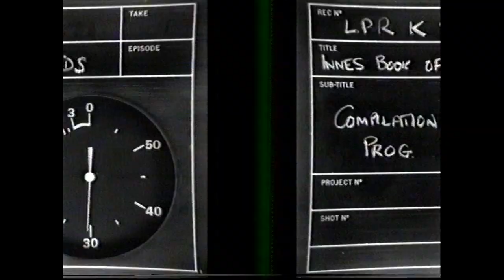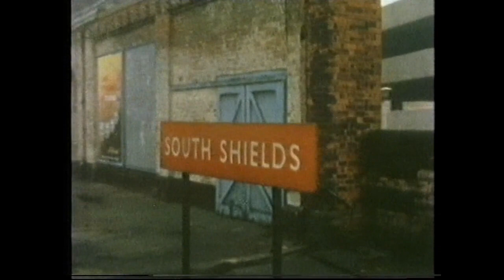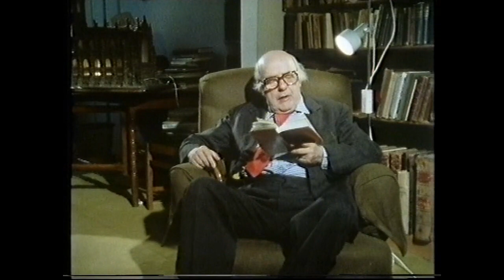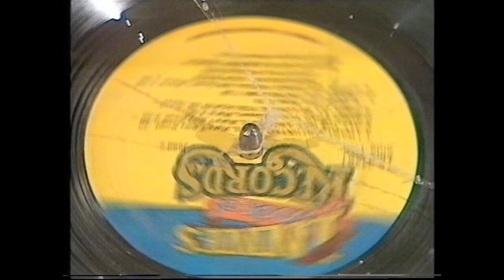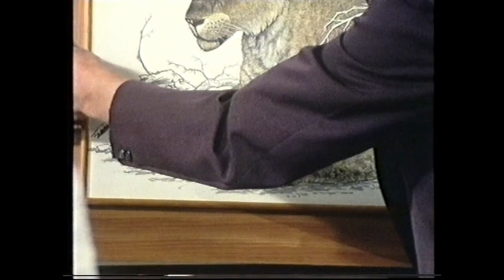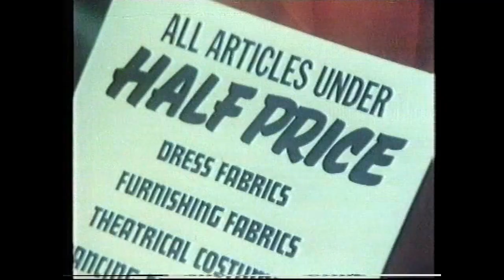The Innes Book of Records Special 1979 part 1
Sorry about the way this cuts off at the end.  It's just the way the files were split and they take too long to re-upload for me to consider doing it.  The rest will be uploaded in a part 2.  Cheers!
Cynical comment allez-vous
Neil Innes
The Innes Book of Records Special 1979

I was born in 1978.  This is probably the most footage I have seen from this timeline, and it is beautiful.  What a contrast to the world we live in today.

Hourlong special compiled from series 1 of Neil Innes' The Innes Book of Records, 1979. This edit is unaired, I think.

Contains some adult material. Unedited for historical purposes.

The Innes Book of Records is a television show made by the English singer-songwriter Neil Innes (of The Rutles, The Bonzo Dog Doo Dah Band, Rutland Weekend Television and Monty Python projects). It started in 1979 and ran for three series. Innes released two audio albums, The Innes Book of Records and Off the Record, of songs from the show, as well as a later 3-CD "Recollections" collection.

Created by Neil Innes
Written by Neil Innes
Production
Running time approx. 30 minutes
Release
Original network BBC2
Original release 17 January 1979 –
9 November 1981